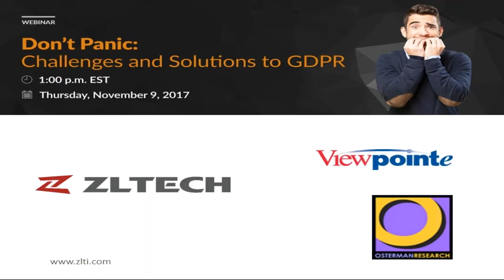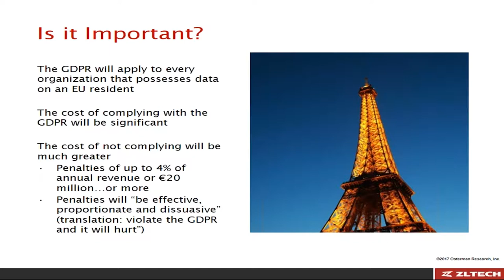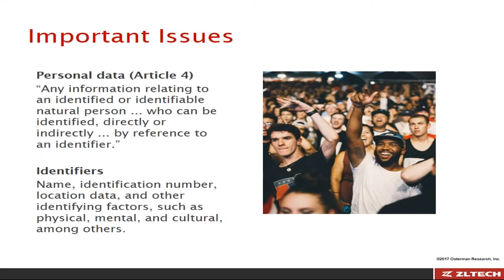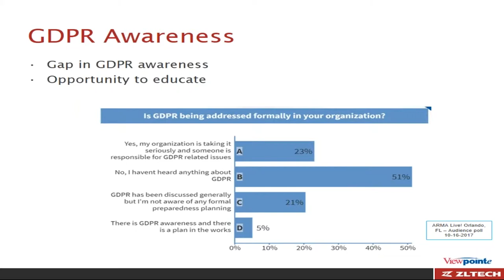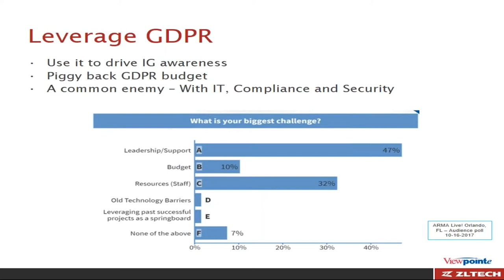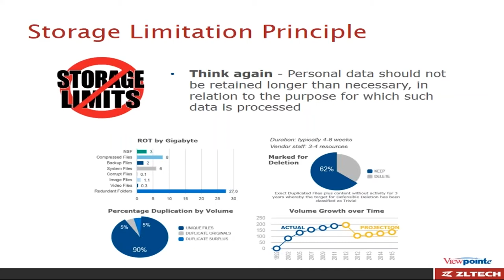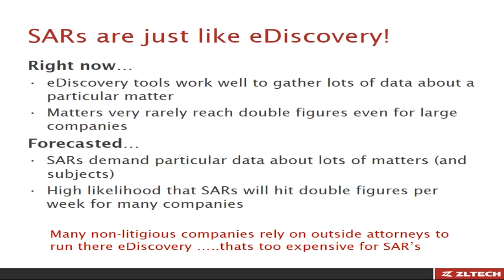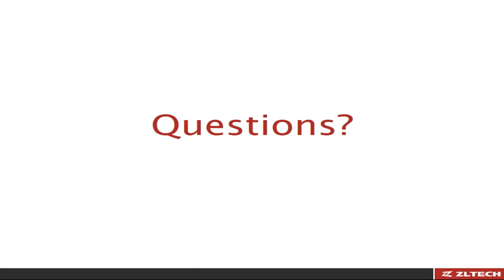ZL Webinar: Solutions to GDPR’s Biggest Challenges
As of May 28, 2018, consumers will gain unprecedented access to their personal data. Is your organization prepared to handle a surge of subject access requests (SAR)?

In our November GDPR webinar, experts from Osterman Research, Viewpointe, and ZL Tech discuss:
• Challenges to SAR response preparation
• Insights into industry sentiment towards GDPR
• Best practices for developing a GDPR-compliant information governance strategy

To learn more about ZL Tech and view the full report, visit us
Want the slides?